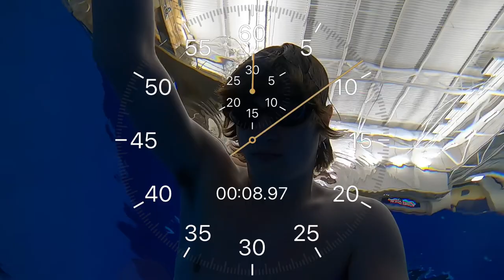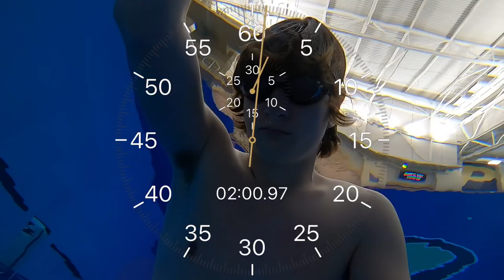Go For Distance : My Personal Best Breath Hold (3+ Minutes)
I cannot believe how long I held my breath. Still mind boggling to me while uploading this video. On this breath hold, I just tried to focus on nothing and push through the pain. I didn’t feel like passing out, but the contractions I experienced were pretty severe. Of course, do not attempt a breath hold without being supervised!

Here’s some tips to hold your breath longer:
- try to keep your heartbeat at a slow pace
- before you start, take several deep breaths to replenish your oxygen
- let your mind wander (don’t think about your breath)
- get into a comfortable position
- relax

Comment if your record is better than mine!